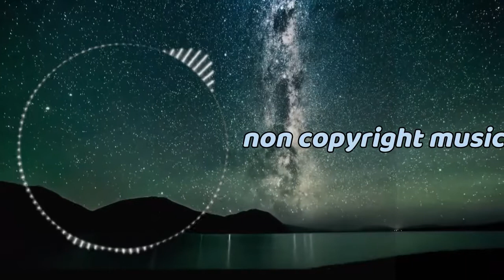(NO copyright) Calm and happy background music for videos 2022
slow music for videos,
no copyrightmusic,
slow to fast music no copyright,
slow flute music no copyright,
slow fashion music no copyright,
fun slow music no copyright,
slow guitar music no copyright,
slow gaming background music no copyright,
slow gaming music no copyright,
slow happy music no copyright,
slow horror music no copyright,
slow horror background music no copyright,
slow romantic background music no copyright,
slow techno music no copyright,
slow vlog music no copyright,
slow violin music no copyright,